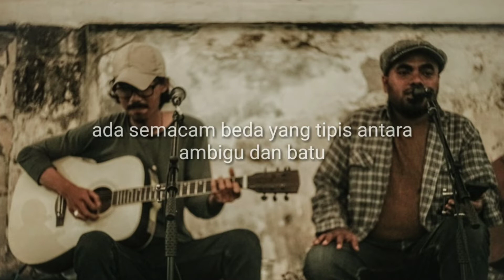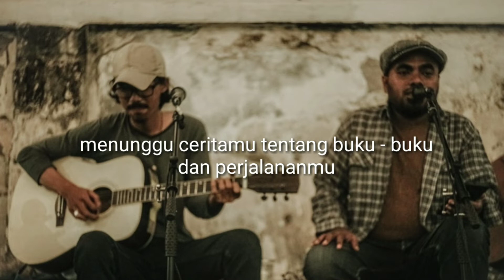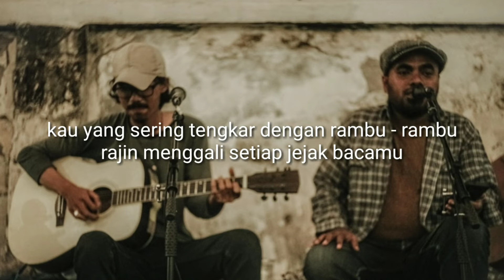Ombak Ombak Kecil - Rumpun yang merdu (Official Lyric Video)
Photo by : Saprol swt

MD : Fuad Biyan

Studio : My Musicality Production